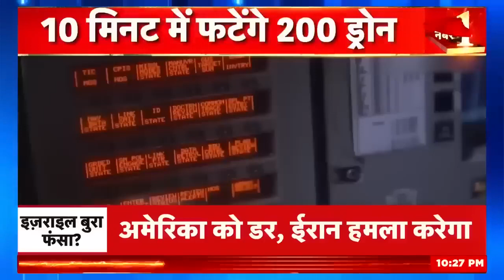Israel-Palestine Conflict: अमेरिका ने इज़राइल को धोखा दिया, खाड़ी में युद्ध शुरू हो गया ? Iran